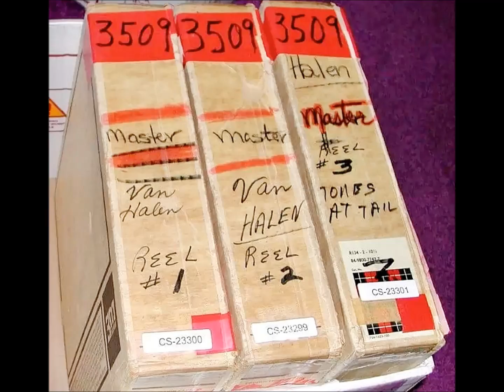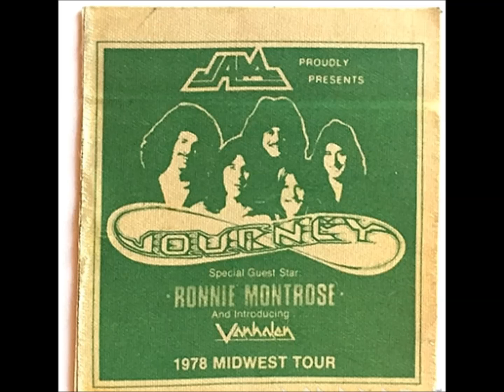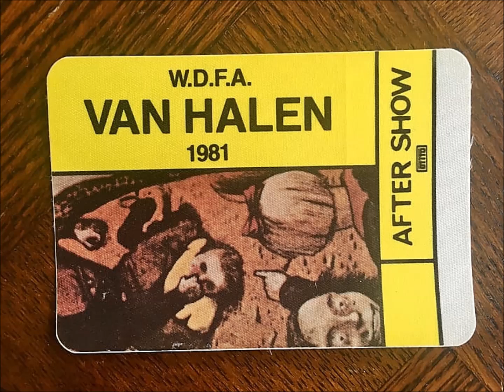Van Halen- Big Trouble, RARE & High Quality 1977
Derived from the very best master recordings, these tracks- like the original VH line-up are indeed RARE & High Quality!  Produced by Ted Templeman.
Van Halen was: Edward Van Halen, David Lee Roth, Alex Van Halen, Michael Anthony.
Lets all enjoy these unreleased studio tracks, and relive the early VH days~ in honor of King Edward!